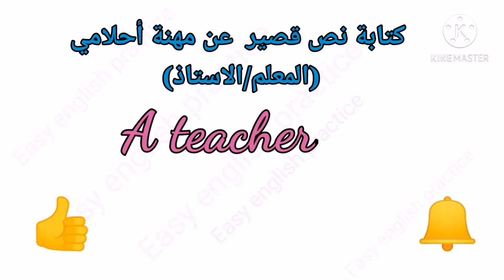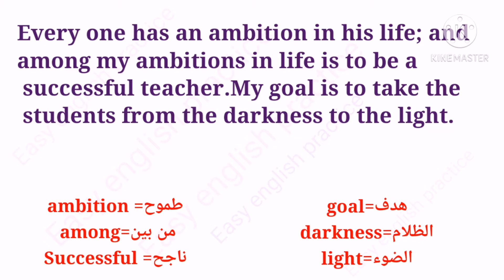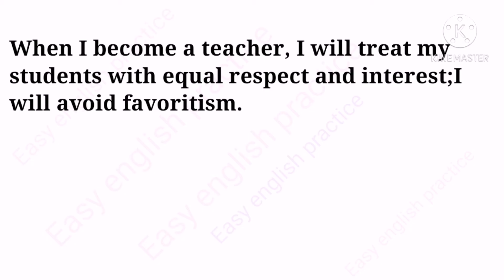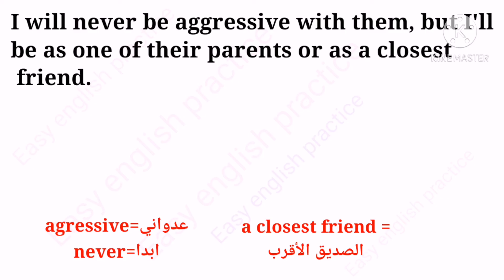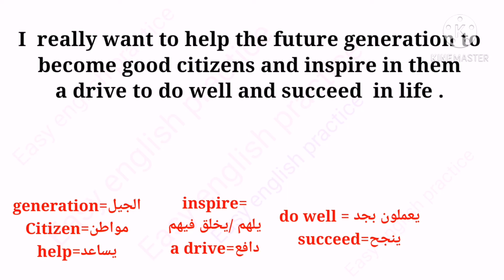كيف اكتب فقرة عن مهنة المستقبل المفضلة(مهنة المدرس,المعلم)رابط الفقرة مكتوب مرتب باللغتين في الاسفل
وهذا رابط الفقرة مهنة المعلم مكتوبة مرتبة ومنترجمة الى اللغة العربية

وهذا رابط الفقرة عن مهنة الطبيب مكتوبة مرتبة ومنترجمة الى اللغة العربية

رابط كيف نكتب نص عن الثلوت بالانجليزي, مكتوب على صفحة واحدة

رابط النص مكتوب على صفحة واحدة عن سلبيات التكنولوجيا